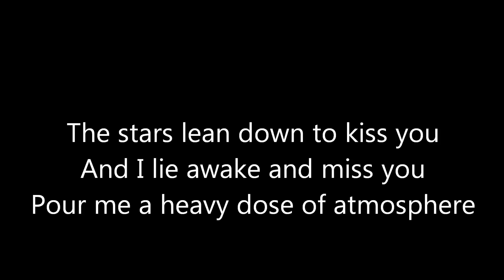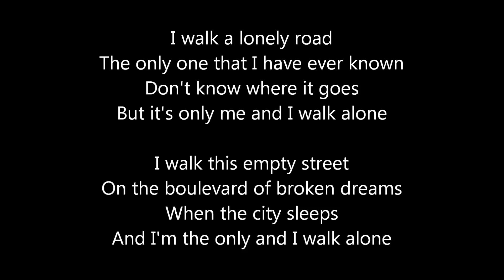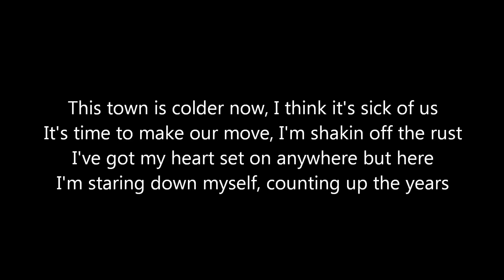Personification video.wmv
Using personification in music to help teach personification